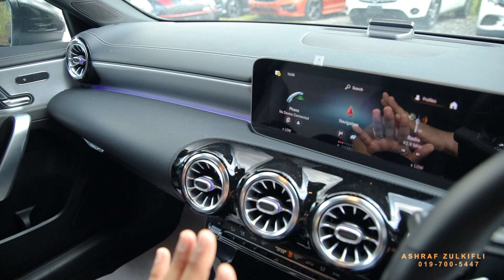MERCEDES BENZ A250 AMG SPORT SEDAN NEW FACELIFT JAPAN SPEC YEAR 2019 & 2020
PERGHH..CANTEK GILER MODEL A250 AMG SPORT JAPAN SPEC SEDAN NIE..YANG NAMPAK SPORTY & ELEGANCE SESUAI UTK FAMILY & GAYA ORG MUDA SKRG INI..MMANG TREND BTUL SKRG..MEH SY KONGSIKAN MODEL TERBARU A250 AMG YG RAMAI TERCARI2..JAPAN SPEC & CONDITION MMANG HALUS GILER..DGN BODY YANG MANTAP & PADANAN GRILL SERTA LAMPU YG SEXY GILER BOLEH BUATKAN RAMAI HATI YG CAIR..NAKKAN HARGA & KUALITI TERBAIK UNTUK POKET ANDA❓❓ADE BYK UNIT & SPEC PILIHAN UNTUK FAMILY KORANG DENGAN WARRANTY & KHIDMAT SELEPAS JUALAN TERBAIK UTK KORANG❗SAMBUT RAMADHAN & RAYA NIE DGN KERETA IDAMAN KORANG..APE TUNGGU LAGI❓❓